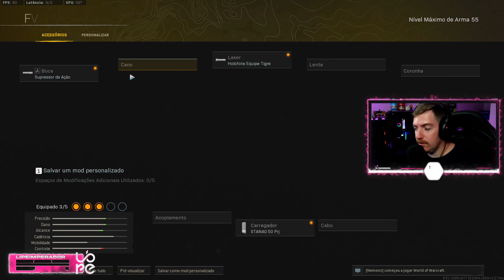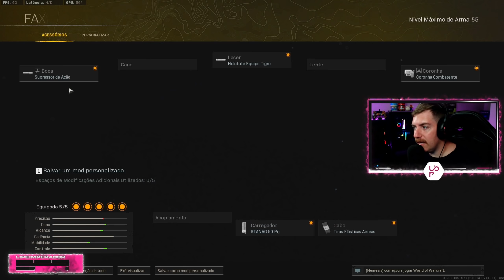FAAC1 em 2022 😍 | COD WARZONE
• No vídeo de hoje irei jogar com a Faac1 e ver se ela é competitiva dentro do Warzone!
Comenta aqui embaixo oque achou!

  Video Timeline
(0:00) STELF CONTROLES CUPOM: LIPE
(0:18) INTRO
(1:01) CLASSE FAAC1 SNIPER SUPORTE
(2:47)  AVISO GERAL
(3:10) KILLS DO INICIO
(4:56) OLHE COMO ISSO É ROUBADO!
(7:00) O MAIS DISPUTADO DA PARTIDA!
(8:20) ATROPELANMENTOS E RAGEQUIT
(9:38) FAAC1
(10:43) RASGADAS FINAIS!